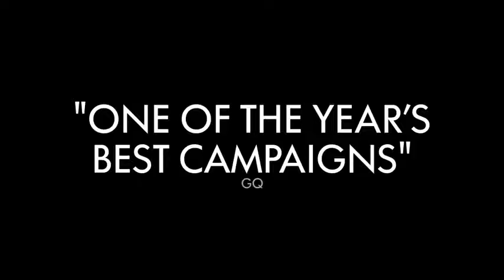Battlefield 1 Battlepacks Gameplay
Nuevo trailer anuncio de Battlefield 1, esta vez centrado en los Battlepacks que nos ofrecen.